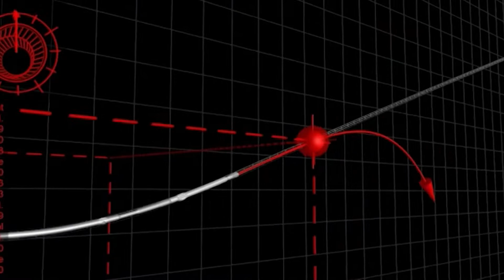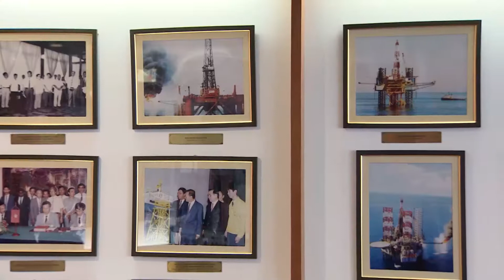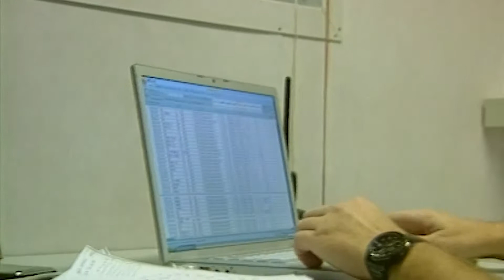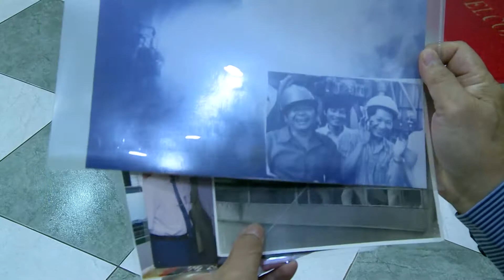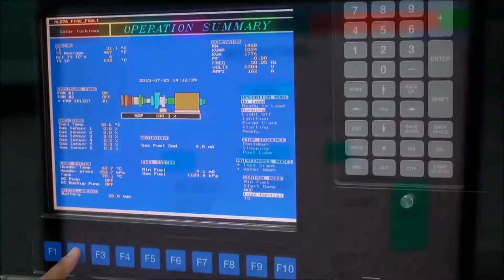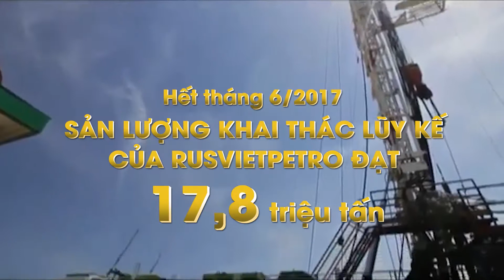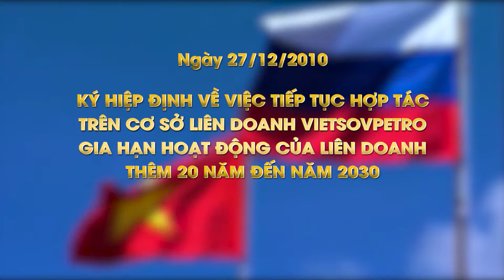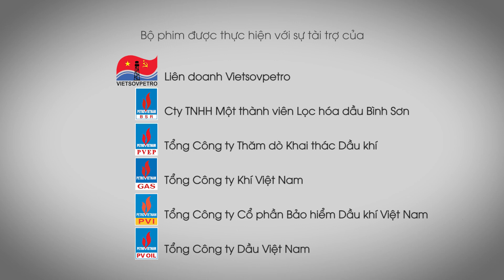Hành trình tìm dầu 23/9